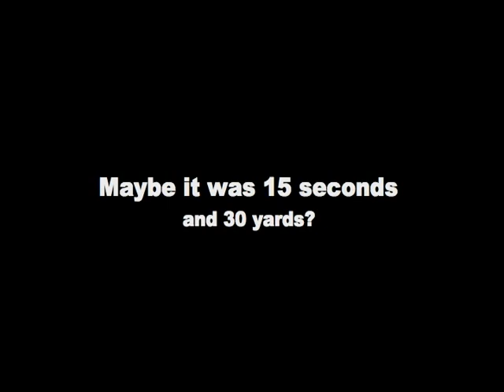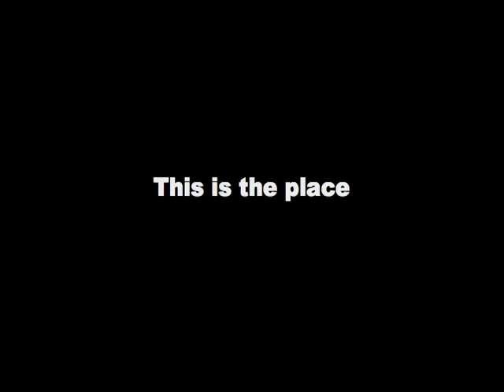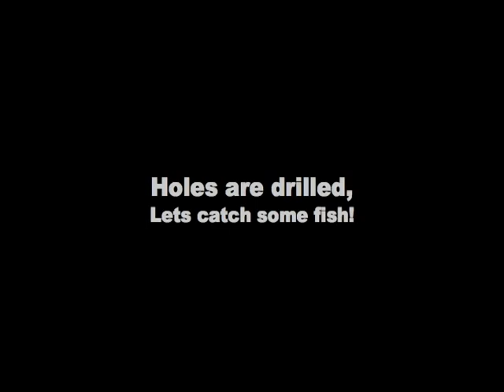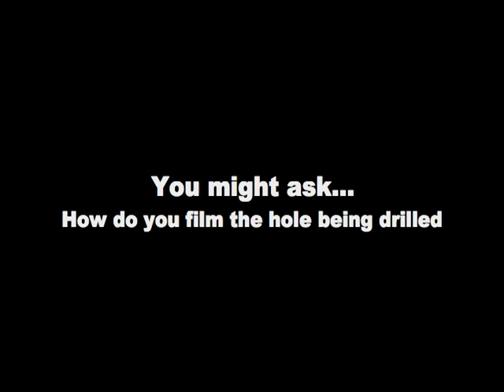GO PRO - ICE FISHING STRAWBERRY - BIG CUTTHROAT TROUT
Even though we didn't end up catching a ton of fish, seeing the lunker that Brent caught made the trip worthwhile.  We had a good time and spent more time goofing off with the cameras than catching fish. We had McDonald's for breakfast and Taco Bell for lunch, and were home by 1:00 pm.